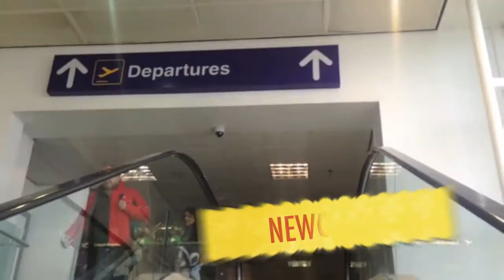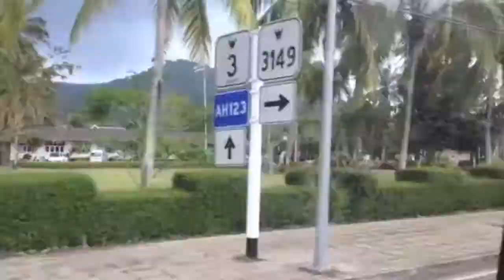Dubai | Bangkok | sisaket | koh chang